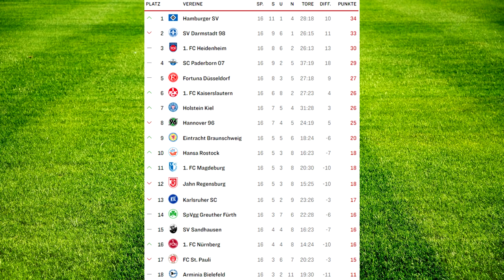2. Bundesliga Prognose 16. Spieltag 🔴 | Hansa Rostock - Nürnberg | Kaiserslautern - Karlsruher SC..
Heute gibt es meine 2. Liga Tipps zum 16. Spieltag Hansa Rostock - 1. FC Nürnberg, Fürth - HSV, Kaiserslautern - Karlsruhe , St Pauli - Kiel, Magdeburg - Darmstadt usw. Wie sind eure Tipps?

▶ NICHTS MEHR VERPASSEN!

Impressum:
Realfifa

▬WEITERE INFOS▬